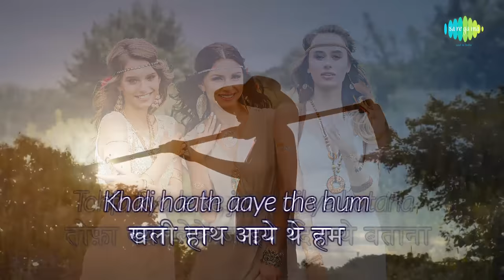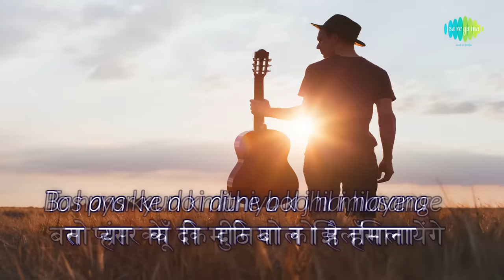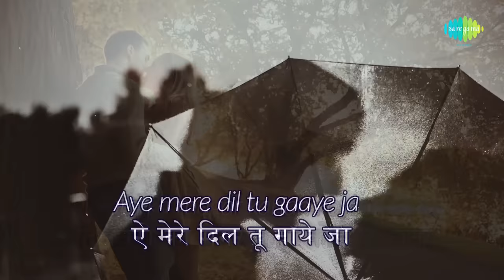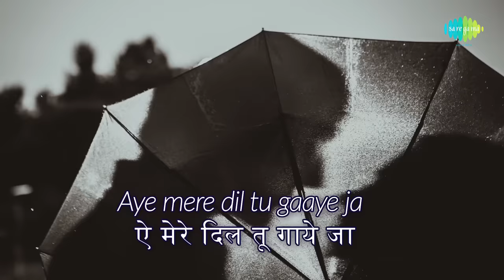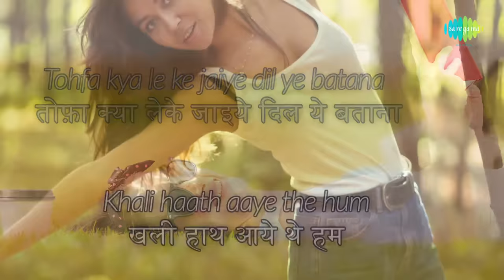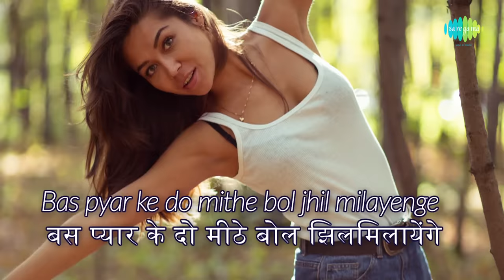Ek Pal Ka Jeena with lyrics | एक पल का जीना | Kaho Naa Pyaar Hai | Hrithik Roshan | Amisha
Enjoy the popular song of Hrithik Roshan "Ek Pal Ka Jeena" with Hindi & English lyrics from the movie Kaho Na Pyar Hai.

Song: Ek Pal Ka Jeena
Film: Kaho Naa Pyaar Hai
Artist: Lucky Ali
Music Director: Rajesh Roshan
Lyricist: Vijay Akela
Film Star: Hrithik Roshan, Amisha Patel, Anupam Kher, Fareeda Jalal
Director : Rakesh Roshan